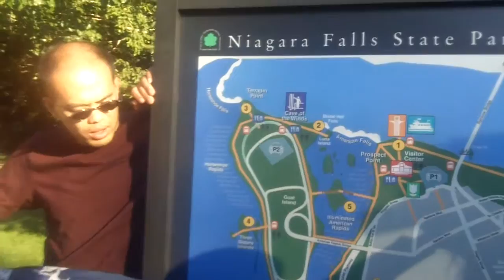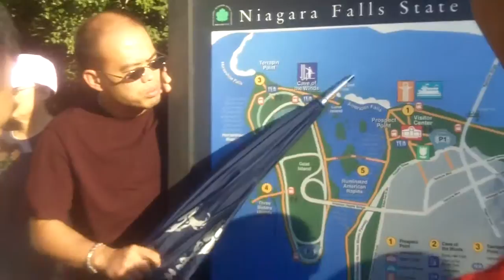Niagara Falls State Park Tour